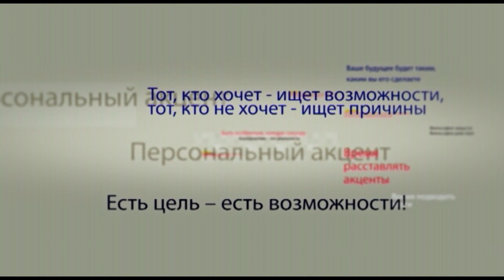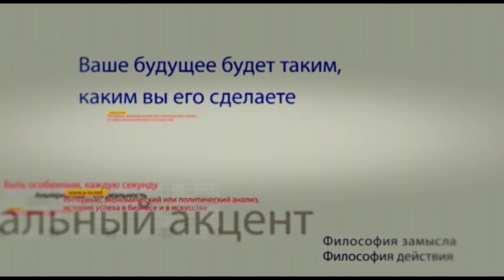Фадей Нагачевский в программе «Персональный акцент»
Итак, дан старт предвыборной кампании парламентских выборов 2019. Каковы ее особенности, на что следует обратить внимание в момент голосования и как собственно  оно будет проходить? Об этом и многом другом предлагаю обсудить с нашим гостем – юристом Фадеем Нагачевским.